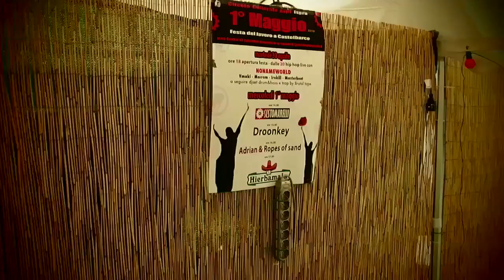Festa del primo maggio 2019 Ispra